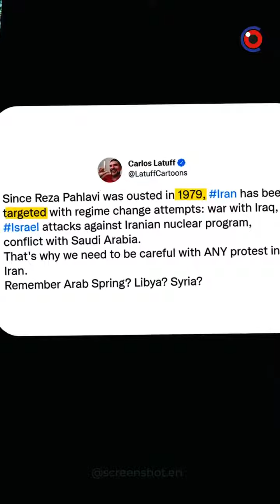Iran Hijab Protest- Agha Sarbaaz Ruhullah Rezvi